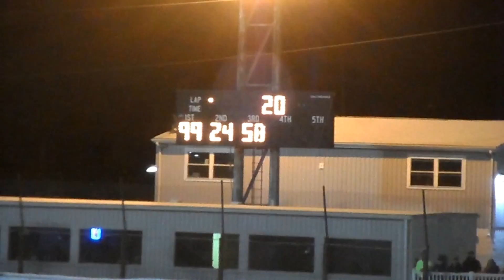School Bus Figure 8 race 10/17/20 Sportsdrome Speedway, Clarksville, IN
School Bus Figure 8 race (20 laps) 10/17/20 Sportsdrome Speedway, Clarksville, IN